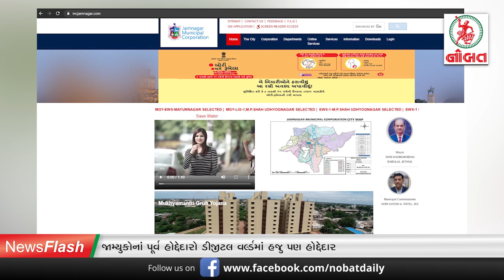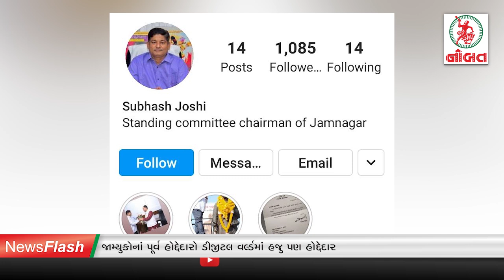નોબત ન્યૂઝ ફ્લેશ 14-12-2020 :- હડતાલ કરનારા ઈન્ટર્ન ડોક્ટરોને પીજી માં એડમીશન નહી મળે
Voiceover: Aditya Jamnagari